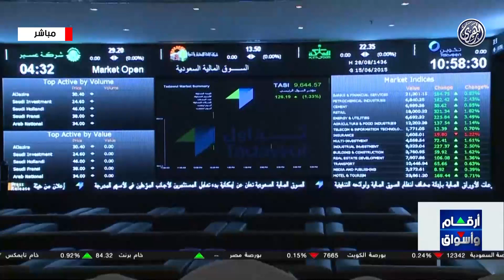سهم اليوم | شركة "ألفا ظبي القابضة" المدرجة في بورصة أبوظبي للأوراق المالية 6/5/2024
تراجع أرباح الشركة إلى 3.39 مليار درهم في الربع الأول بنسبة 48% على أساس سنوي
حققت الشركة أرباح قدرها ثلاثة مليارات وثلاثمائة وتسعين مليون درهم بنهاية الربع الأول من العام الجاري، مقارنة بأرباح بلغت ستة مليارات خمسمائة وثمانين مليون درهم حققتها خلال نفس الفترة من العام الماضي، ما يعني ان نسبة تراجع الأرباح بلغت ثمانية وأربعين بالمائة على أساس سنوي.